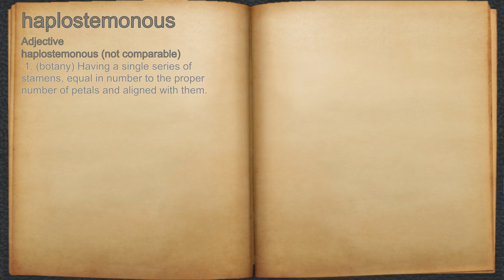What does haplostemonous mean?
A spoken definition of haplostemonous.

Intro Sound:
Typewriter - Tamskp